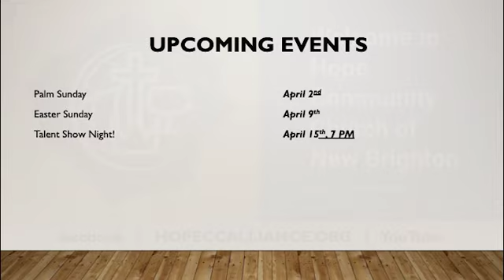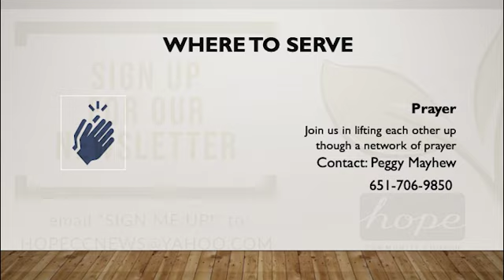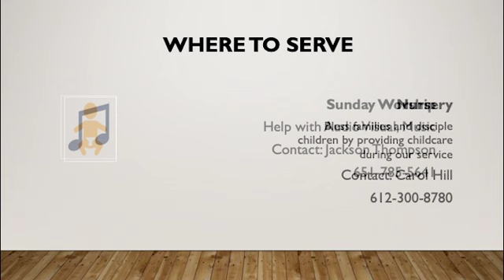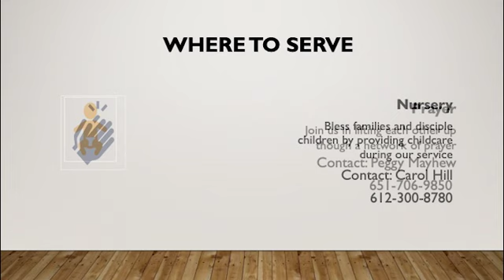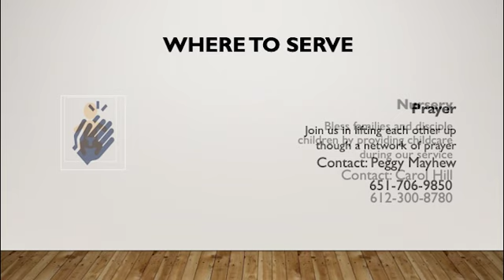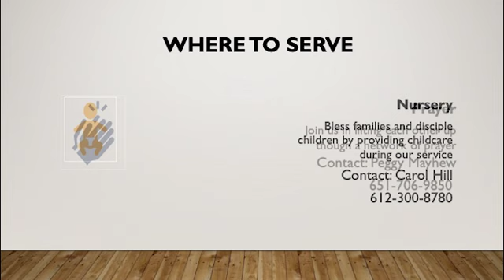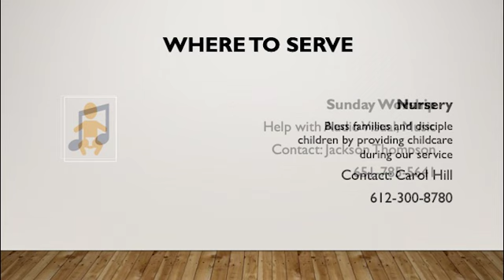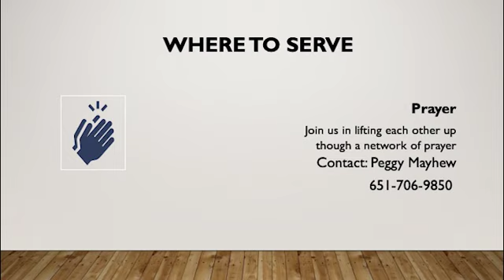March 19 announcements